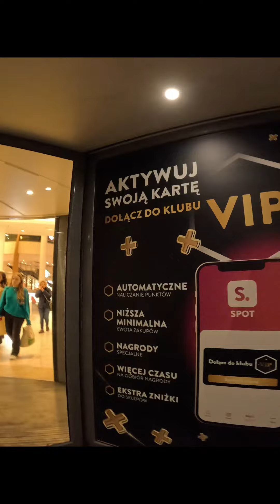Taka sytuacja w Auchanie 🤪